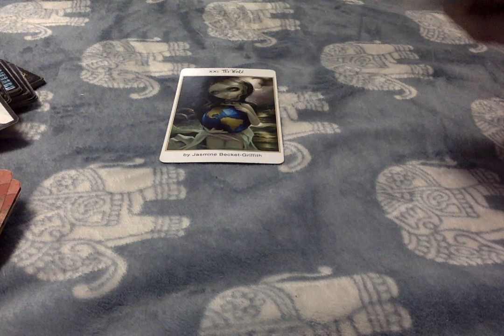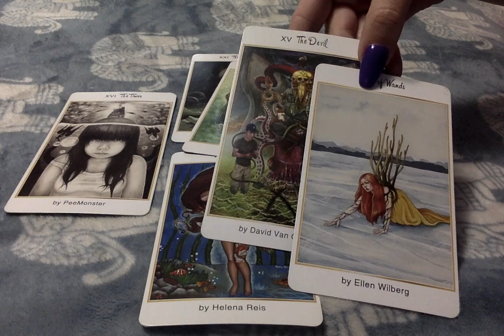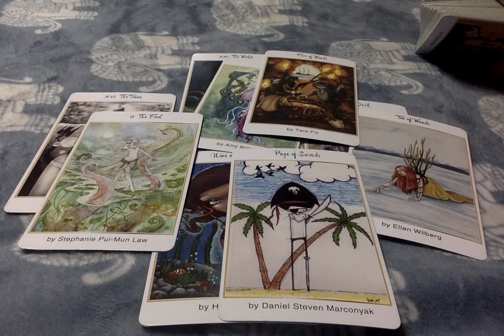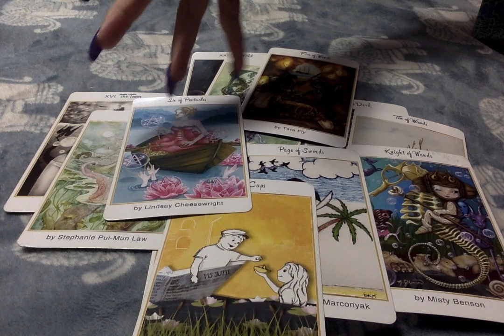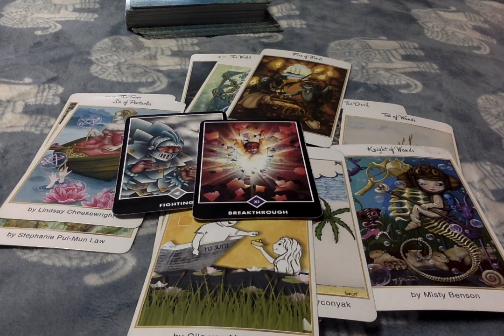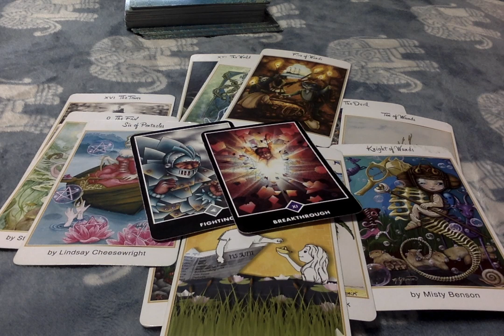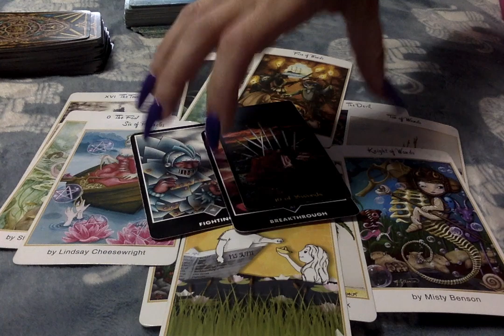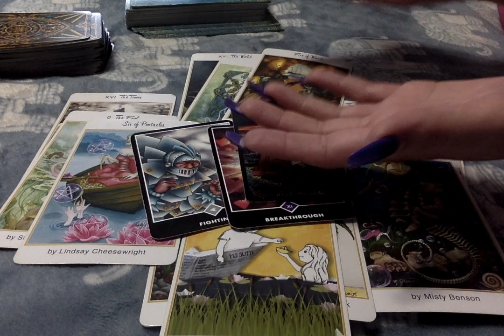😇/👺Freedom Or Entrapment? Finality Is Here w/The Devil.